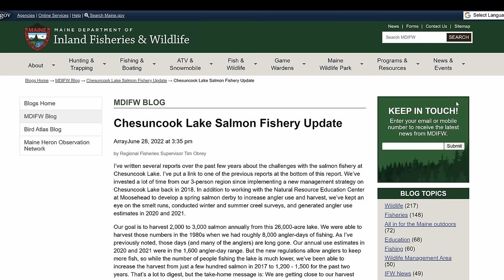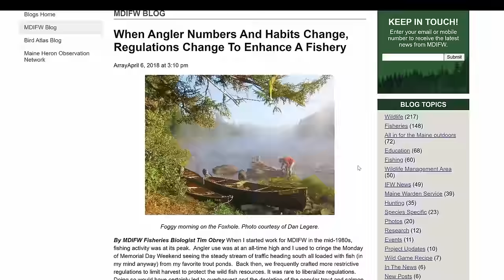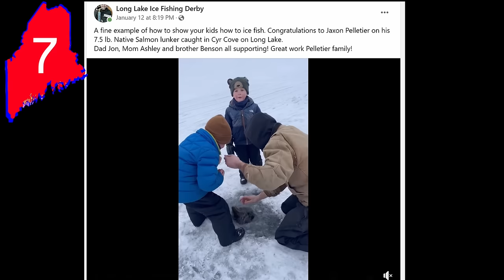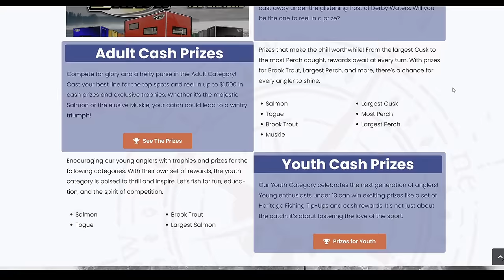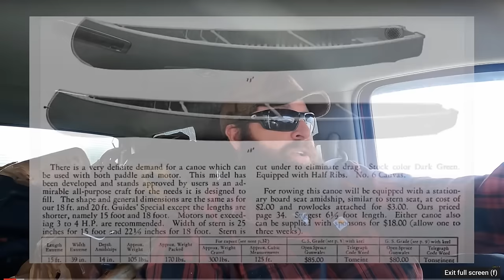TOP 10 Ice Fishing Lakes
These are what I think are the Top 10 Ice Fishing Lakes in the State of Maine!
Based solely on opinion and experience, beauty, lake health, fish species, fish sizes, access, and overall ice fishing popularity.
Let me know what you think. Which lakes I missed, Which lakes don't belong? Which lakes are overrated?